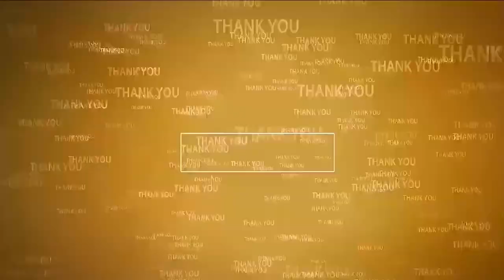శ్రీ‌వారిని ద‌ర్శించిన బోడె, న‌టుడు తుషార్ క‌పూర్‌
- వేద ఆశీర్వావ‌చ‌నం, తీర్ధ ప్ర‌సాదాలు అంద‌చేసిన టీటీడీ అధికారులు